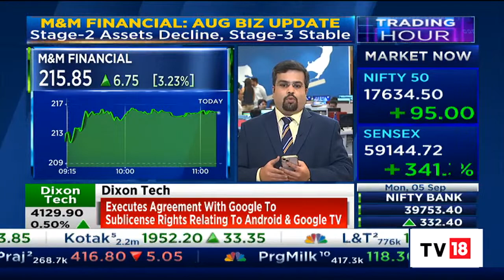Mahindra & Mahindra Financial Services' August'22 Business Update | Trading Hour | CNBC-TV18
Shares of Mahindra & Mahindra Financial Services (MMFSL) hit a 52-week high of Rs 216.75 on the BSE, gaining 4 per cent in Monday's intra-day trade, after the company recorded a strong growth in disbursement in August in the backdrop of positive macro environment. MMFSL said the business continued its momentum with disbursement of approximately Rs 3,740 crore, delivering a 75 per cent year on year (YoY) growth.

n18oc_business